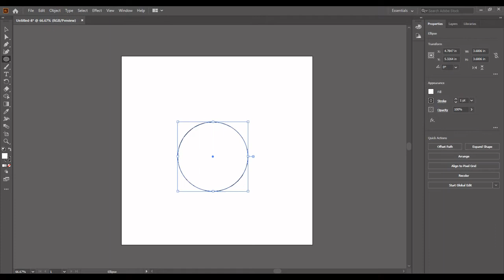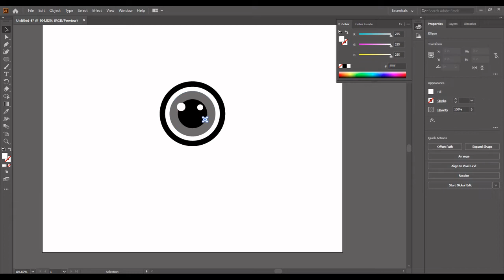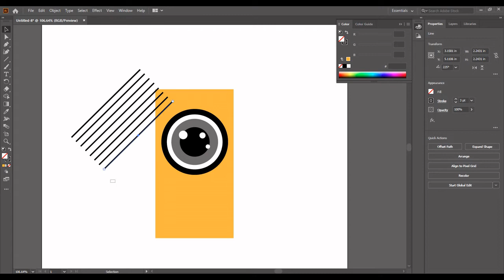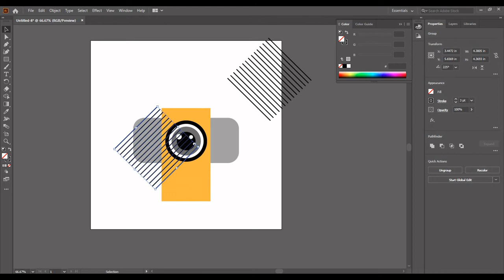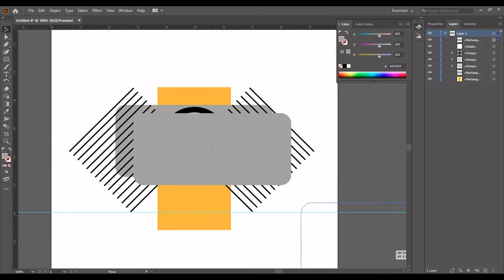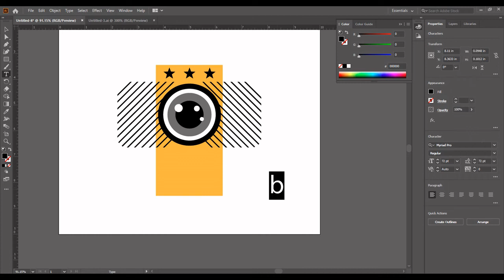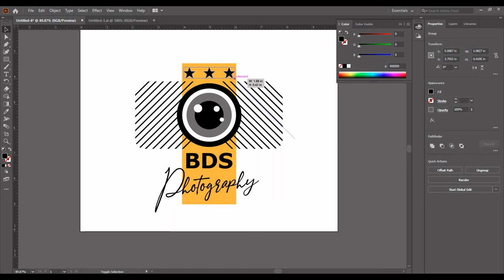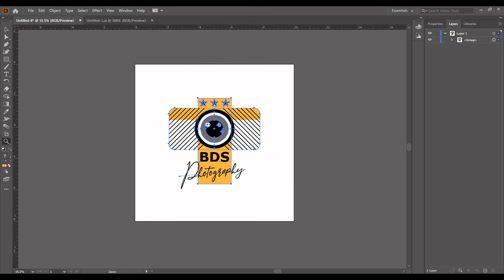Photography Logo Design Tutorial | Creative Design | Adobe illustrator